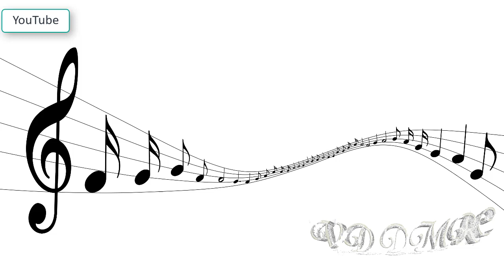2018 ÇİFTETELLİ OYUN HAVASI HD VD